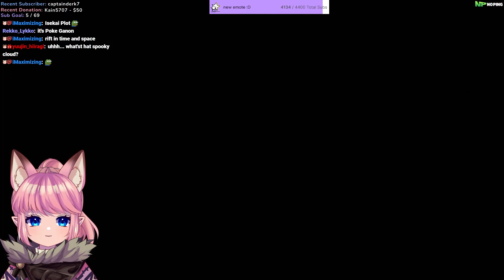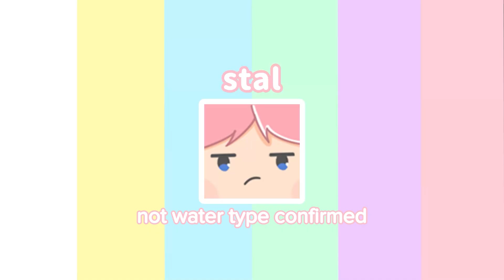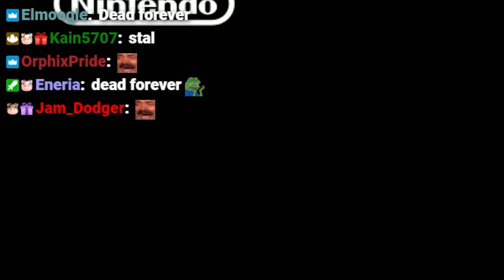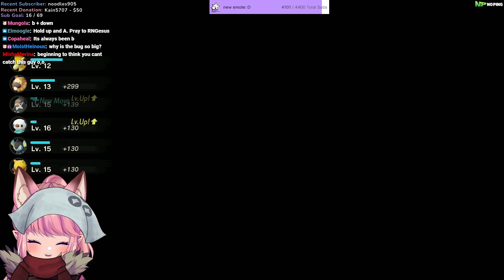DELELELELELEWOOOOOOOOP 【 Pokemon Legends: Arceus 】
oshawott best starter